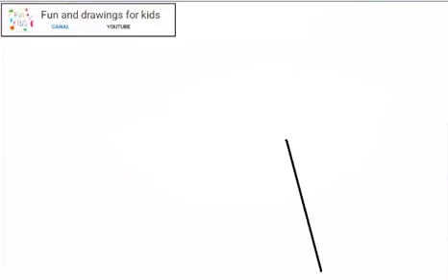Bagaimana untuk melukis ais krim dengan wafer